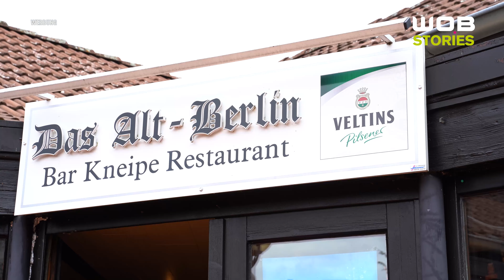Eventguide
Endlich haben wir wieder Events für euch! :)
Kunstverein Wolfsburg e. V.
City-Galerie Wolfsburg
L'Osteria Wolfsburg
Planetarium Wolfsburg